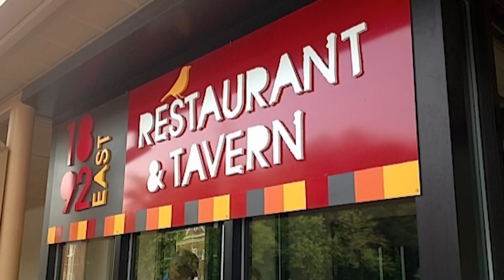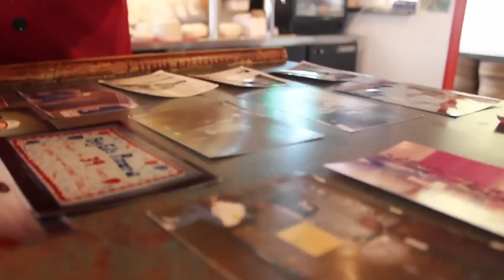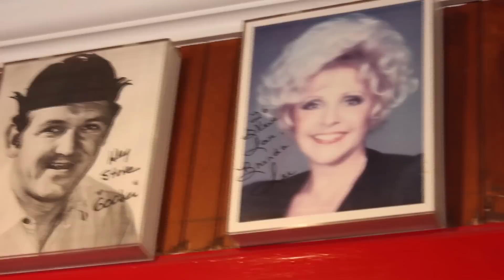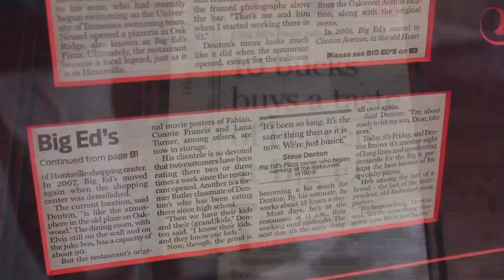Huntsville's Best Restaurants: Big Ed's Pizza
Episode one of Huntsville's Best Restaurants. This week's pilot episode showcases Big Ed's Pizza. A popular pizza restaurant in Huntsville located off of memorial parkway.

Directed, Written, and Produced by: Mahalia Latortue
Camera Operator: Brandon J. Pridgett